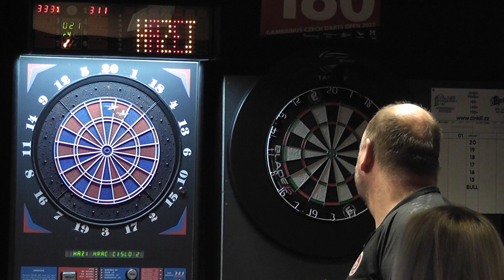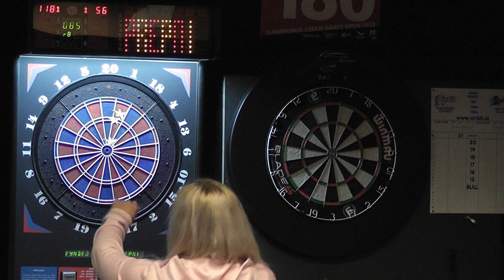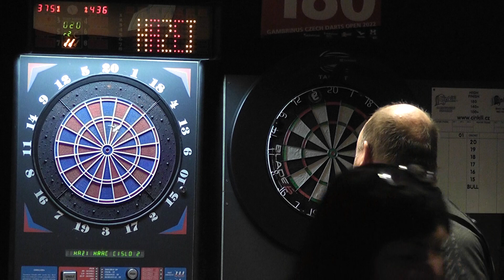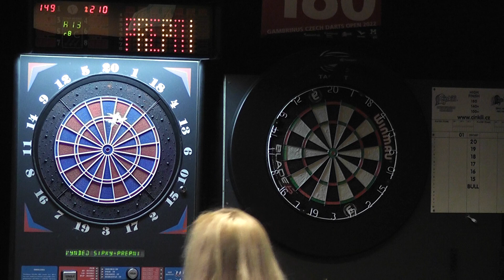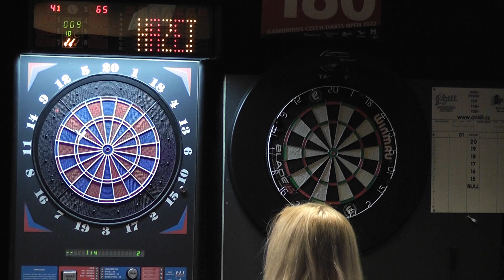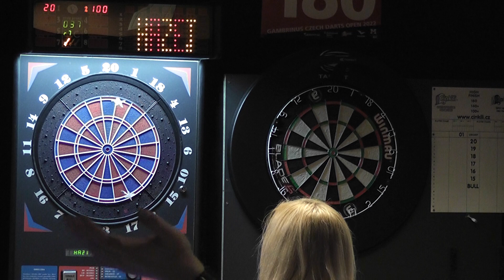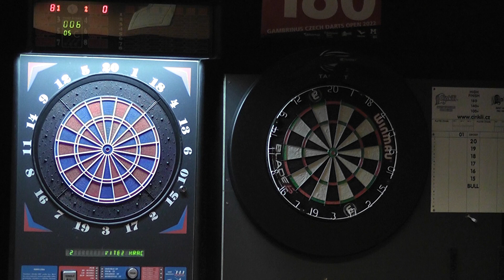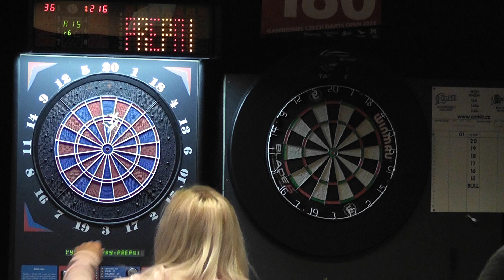Finále JP Metro 16.12.2022-Miroslav Šmejc-Žaneta Rödlová